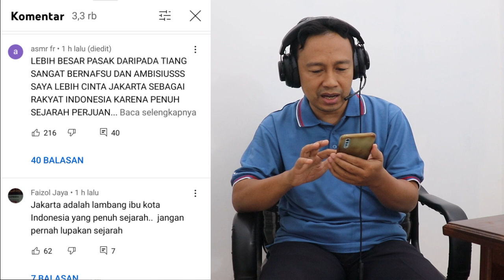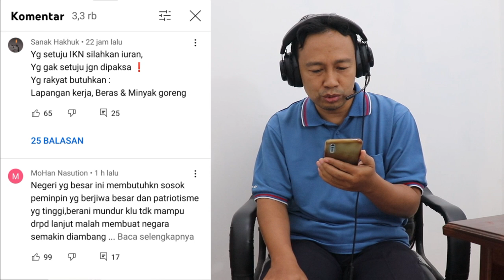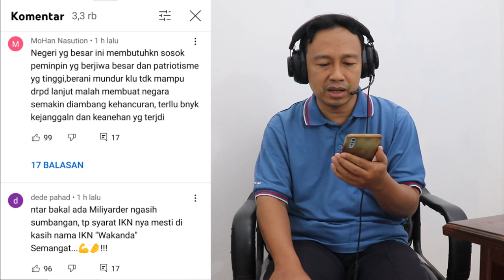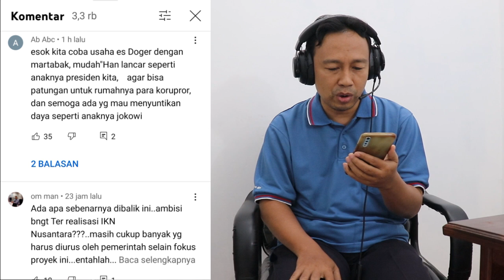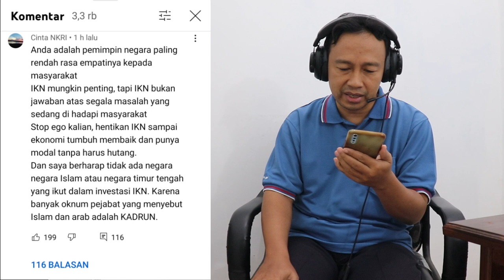WADUH!! IKN PERLU DANA BESAR, SKEMA PATUNGAN DANA BANGUN IKN TUAI PRO KONTRA, ANDA IKUT NYUMBANG ?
Enjoy Channel News, Jakarta - Opsi crowdfunding alias urun dana jadi salah satu sumber dana alternatif pembangunan proyek Ibu Kota Negara karena ikn perlu dana besar.
Platform ini mengusung konsep crowdfunding, alias mengumpulkan dana dari masyarakat untuk suatu kegiatan karena ikn perlu dana besar.

Kalau di platform yang saya sebut tadi, kegiatannya tentu adalah kegiatan sosial, apa ikn perlu dana besar itu harus minta sumbangan ke rakyat.
Karena wacana skema pembiayaan tersebut mau diterapkan untuk pembangunan Ibu Kota Negara.

Ini sifatnya sudah pasti sukarela, seperti di crowdfunding kegiatan sosial tidak ada paksaan, tidak ada kewajiban.

Jadi misalnya nanti akan benar-benar dilakukan, tentu keputusan ada di masyarakat.Mau ikut silakan, tidak pun tidak masalah.

Nah untuk lebih jelasnya lihat video WADUH!! IKN PERLU DANA BESAR, PEMERINTAH WACANAKAN CROWDFUNDING ATAU URUN DANA BANGUN IKN, ANDA SETUJU ?!. Semoga bisa mencerahkan.